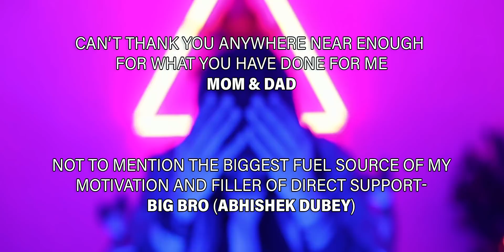Dappr D - THE INTRODUCTION (Official Video) | The Beatbox Zone | Snowleopard Films | 2019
Official video for beatbox mashup “THE INTRODUCTION”, a beatbox production by Dappr D
Video By: Director Emminel

Credits:
Video: Director Emminel
Post Production: Robin Kalsi
DOP: Atul Koundal
Assist. Director: Nawal Kishore Ranote
Poster: Yogender Singh Rai
VFX: Avneesh Saggu

Location: East Bourne Resort Shimla
‘Dappr D’ Logo: Jack Young
Special Thanks: Dhananjay Sharma

Conceptualisation | Performance | Mixing and Mastering: Dappr D

Songs re-worked with:
Chhaiyaan Chhaiyaan
Pony
albatross - Aronchupa

The Beatbox Zone  (Beatboxing Productions)